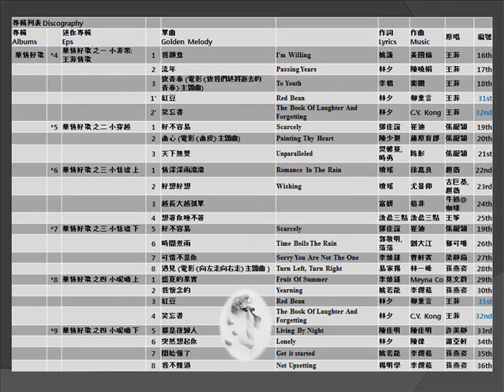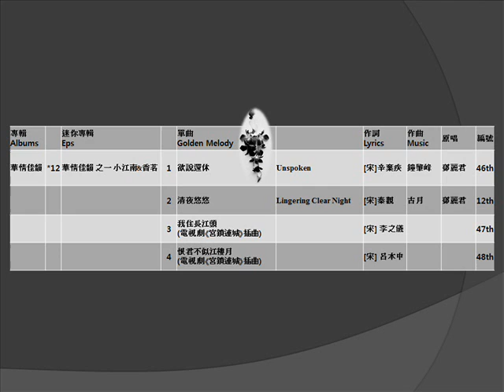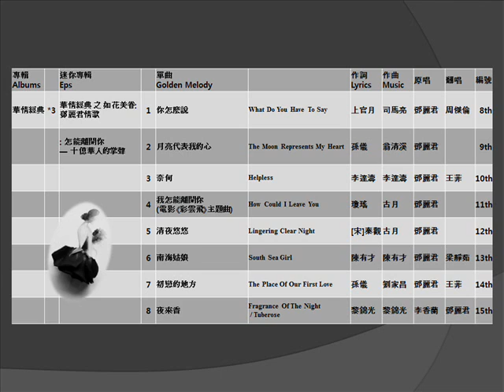Oriental Nightingale 伊 諾 – EP3 鄧麗君情歌 | Glory | Teresa Teng Love Songs |2014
【Chinese Golden Love Songs】【Teresa Teng Love Songs】東方之莺 Oriental Nightingale – What Do You Have To Say ♣ The Moon Represents My Heart ♣ Helpless ♣ How Could I Leave You ♣ Lingering Clear Night ♣ South Sea Girl ♣ The Place of Our First Love ♣ Fragrance of the Night / Tuberose
你怎麼說 ♣ 月亮代表我的心 ♣ 奈何 ♣ 我怎能離開你 ♣ 清夜悠悠 ♣ 南海姑娘 ♣ 初戀的地方 ♣ 夜來香